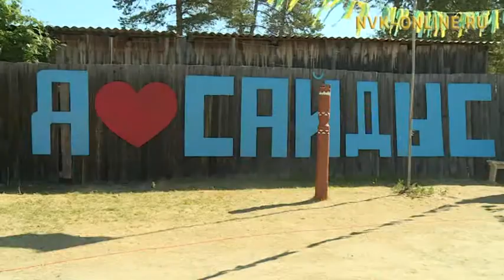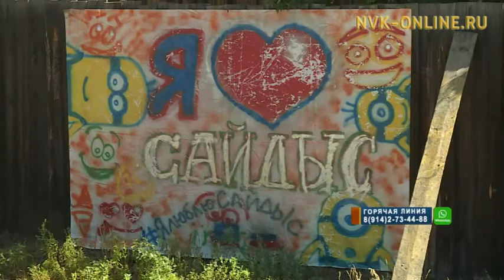Мэҥэ Хаҥаласка саамай улахан «Сайдыс» лааҕыр 3-с сменатын түмүктээтэ